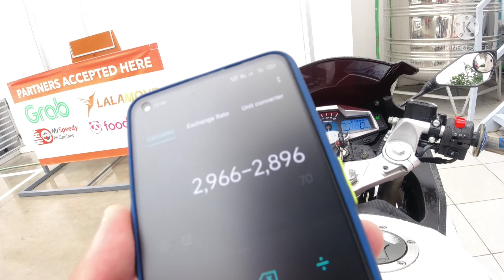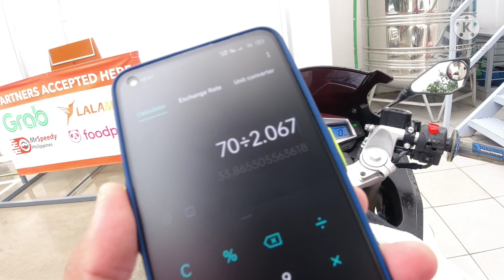Rusi Sigma 250cc | Fuel Consumption Test | san aabot ang P100 mo? | using waterproof dji osmo action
hindi ko kayo tuturuan mag sugal, pero tuturuan ko kayong mag shopee 😁

MURANG WET WIPES/BABY WIPES 500pcs (100pcs per pack) 5 packs

MINI BLUETOOTH KARAOKE WIRELESS SPEAKER MICROPHONE PORTABLE HOME KTV

SOLAR POWERED METEOR SHOWER RAIN LED LIGHTS OUTDOOR WATERPROOF

RECHARGEABLE ELECTRIC SHAVER PANG AHIT NG BALBAS AT BIGOTE

60W PECHAM MINI DRIVING LIGHT WITH TURBO FAN MDL FOR ALL KINDS OF MOTORCYCLE

FOLDABLE PORTABLE HANDHELD RECHARGEABLE FAN MAKUNAT ANG BATTERY 6000mAh

MURANG MOTORCYCLE LED SUPER BRIGHT FOG LIGHT 12V WATERPROOF

MURANG HEAVY DUTY MOTORCYCLE INTERIOR INNER TUBE FOR RIM/MAGS SIZE 14,16,17,18

ORASAN DIGITAL BACKLIGHT LED DISPLAY TABLE ALARM CLOCK SNOOZE THERMOMETER CALENDER TIME

MURANG KAPOTE  VULCANIZED RAINCOAT GREEN KAPOTE WITH PANTS SET

HARDCASE BAG FOR INSTA360 ONE X2, X3, X4 SIZES SMALL TO LARGE

MOTORCYCLE BIKE CAMERA MOUNT INVISIBLE STICK HOLDER BRACKET FOR INSTA360 ONE X2, X3, X4

ROOF SEALANT SUPER WATERPROOF FLEXIBLE RUBBER COATING (para sa mga butas at tagas sa bubong)

SUPERMARKET PLASTIC BAGS WITH HANDLE 50pcs Sizes from Small to Large

SUPER FAST CHARGER (Type C to Type C or USB to Type C) 1 meter or 2 meter length

TV ANDROID STICK 4K HD MINI TV BOX for all types of Television na merong HDMI port socket

MURANG ALUMINUM LADDER 16 STEPS 16 FEET 4 FOLDS

NAIL GUN FOR CONCRETE AND STEEL RIVET MANUAL PUNCH

COMBINEX WOUND SPRAY (para sa sugat ng mga alagang aso, pusa, manok, baboy, kalabaw, kabayo at iba pa)

ANTI-FLOOD PLASTIC PANG SUPOT SA MOTOR/KOTSE PARA HINDI MALUBOG SA BAHA

FLEXIBLE RUBBER COATING ROOF SEALANT WATERPROOFING GLUE (dapat tirik ang araw kapag ipapahid ito sa bubong ng inyong bahay para ka lang namimintura)

ROOF SEALANT WATERPROOF TAPE (dapat tirik ang araw bago ilagay para makapit ang pagkakadikit)

DOOR LOCK WITH ALARM PARA SA PINTO NG ATING BAHAY